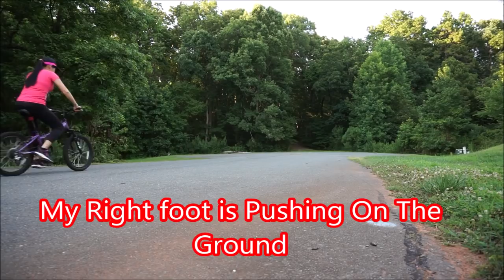Intense Practice Riding A Bike With My Trainer Filipina American Couple Filipina American Life